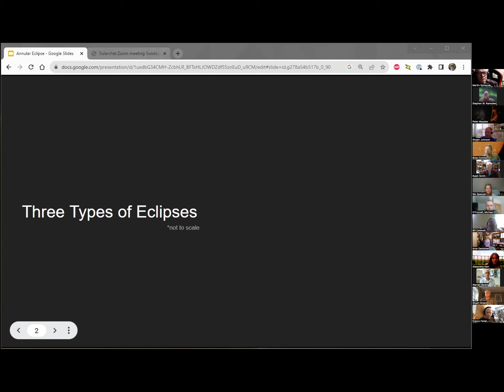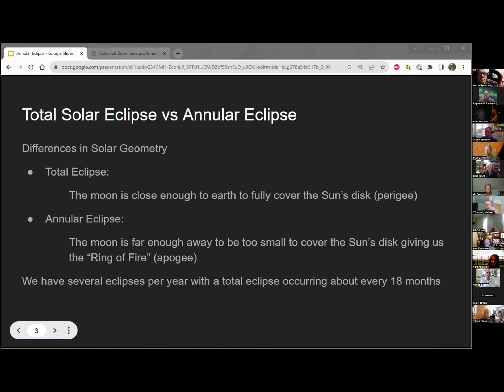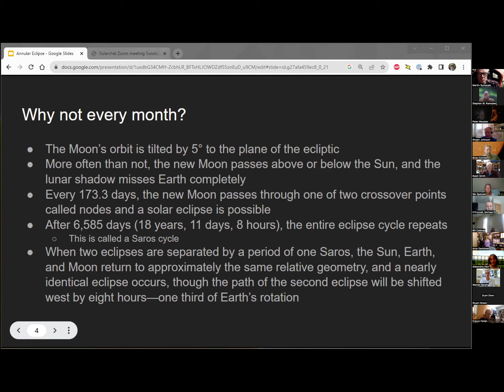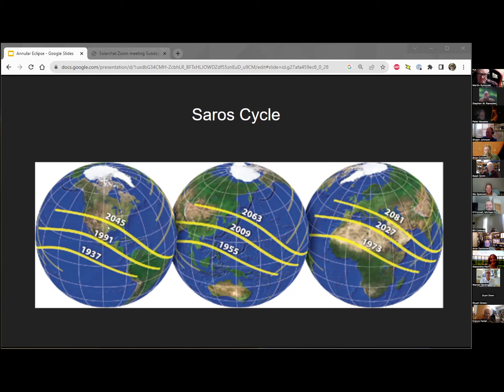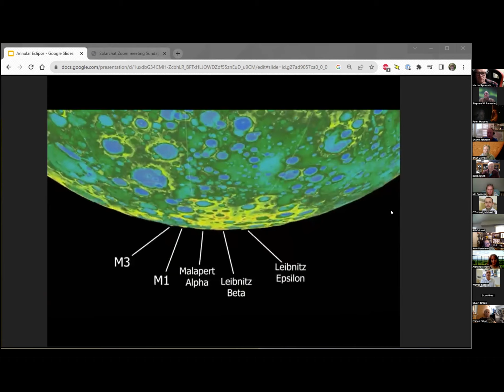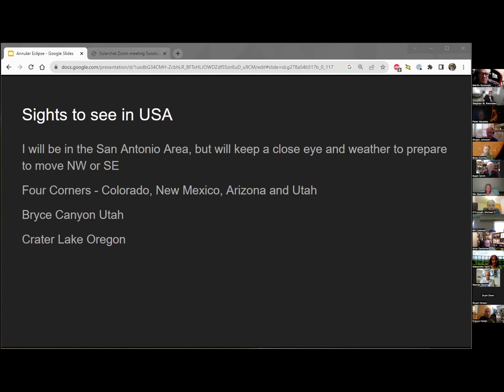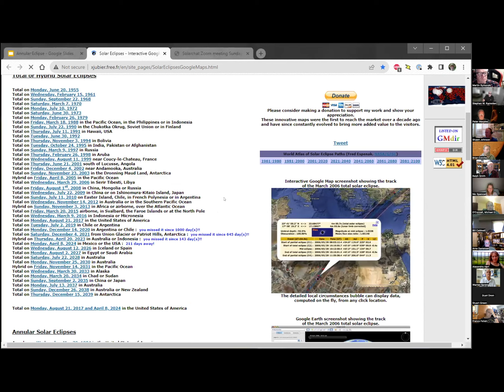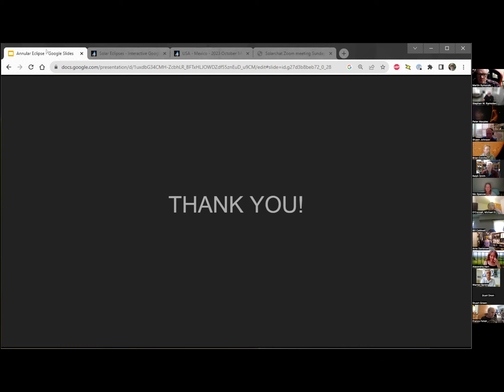September 2023 Solarchat get together Annular Eclipse presentation